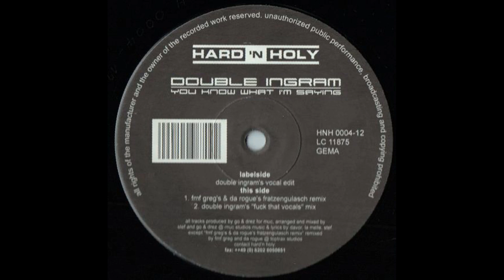Double Ingram - You Know What I'm Saying (Double Ingram's "Fuck That Vocals" Remix)